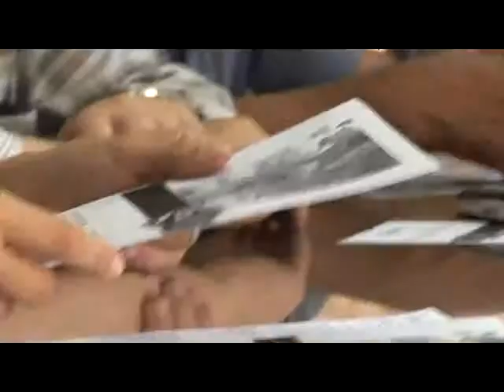Argentina Wine Tours - Tierra de Herencia: La Rioja y San Juan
La provincia de San Juan es la segunda en importancia en la producción de uvas y vinos detrás de la provincia de Mendoza. Con una cepa tan emblemática para esta zona como es el Syrah, San Juan ha desarrollado su vitivinicultura, convirtiéndose en una de las economías principales de la zona. Más sobre San Juan

Los Valles de Catamarca están siendo actualmente redescubiertos por emprendedores del mundo vitivinícola, aunque la región ha sido tradicionalmente un oasis para el cultivo de la vid. Más sobre Catamarca